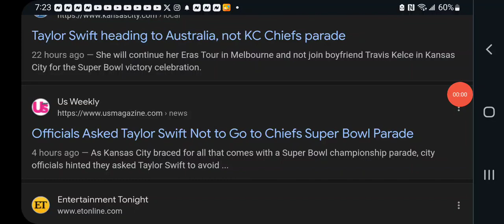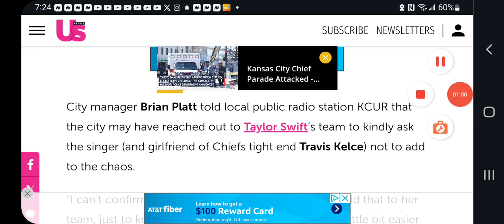Major Sus! (Officials Tell Taylor & Travis Not To Attend Super Bowl Parade Before Mass Shooting)